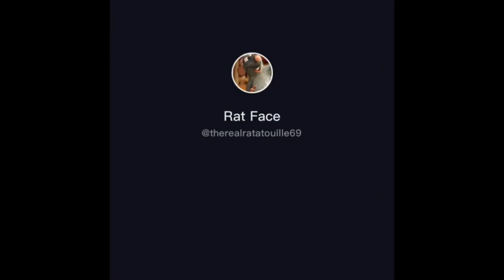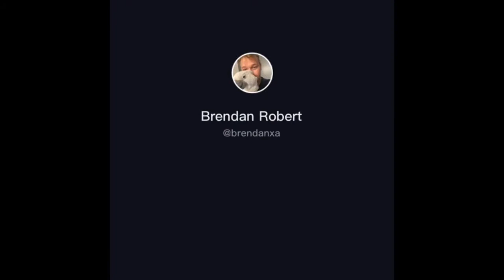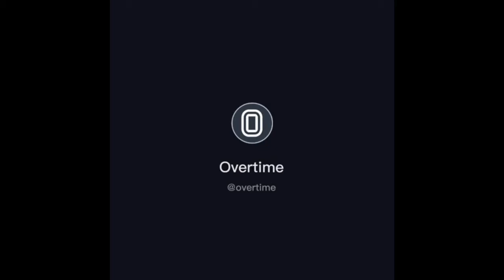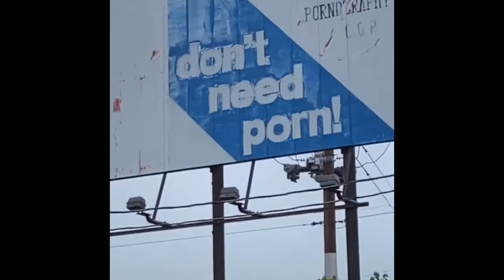Random TikTok Compilation Go BRRR